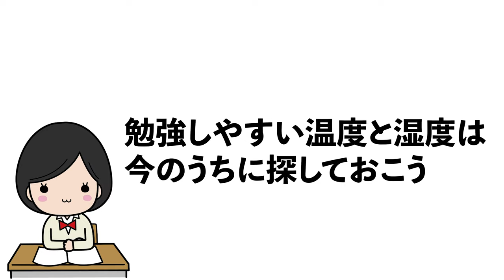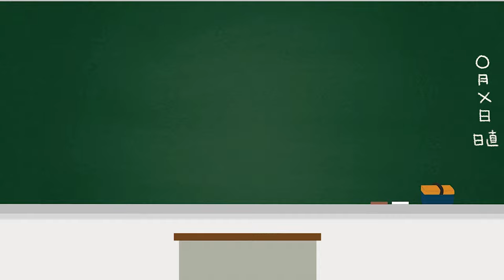【受験生】勉強と同じくらい大切にして欲しい